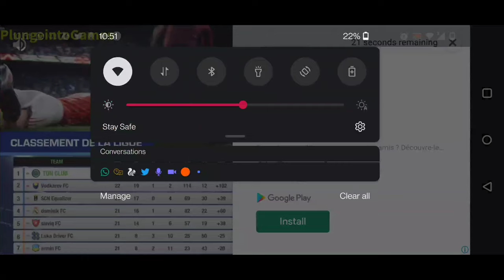Modern Warships: RF Yuriy Dolgorukiy (K-535)